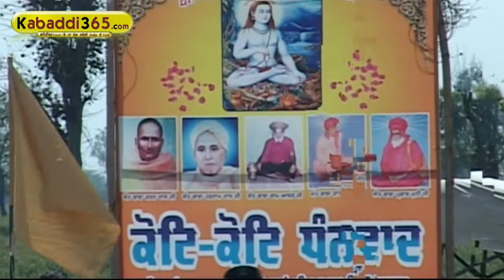(1) Khera Bet (Kapurthala) Kabaddi Tournament 20 Mar 2016